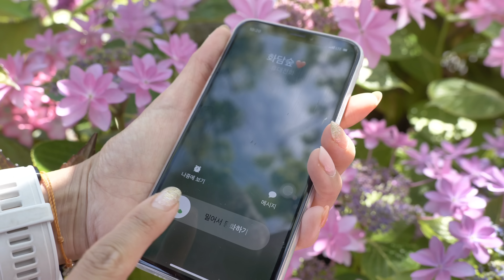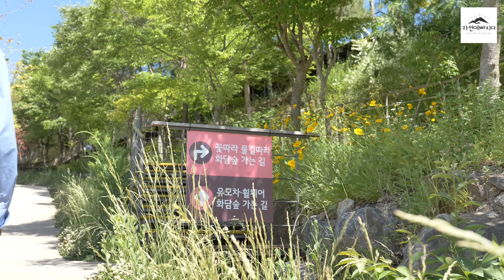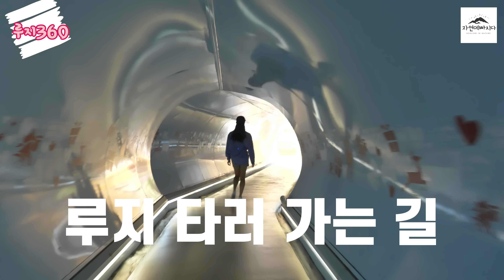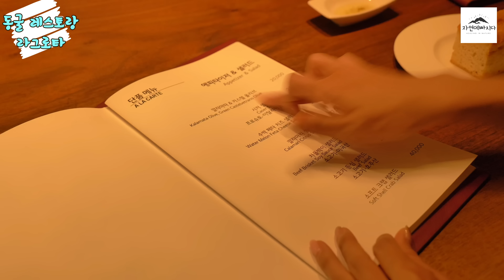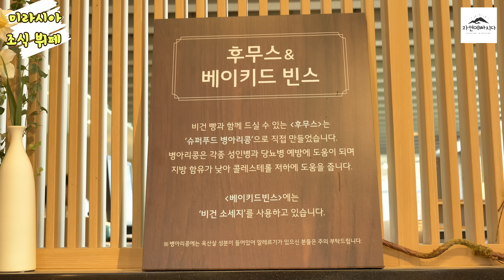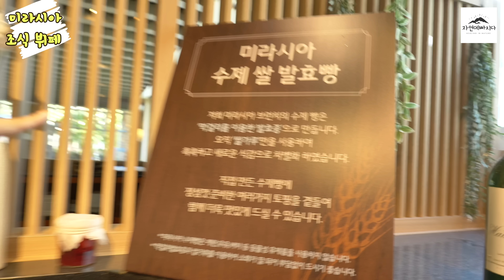완벽한 1박 2일!! 6월 7월 여행지 고민한다면 꼭 봐야 할 영상 | 화담숲 수국축제 | 루지360 |동굴와인레스토랑 그리고 아침 조식까지 곤지암 리조트 1박 2일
마루님들~~~
오늘은 완벽한 곤지암에서의 1박 2일 영상을 준비했습니다!!!

여름 휴가철도 다가오고 있고,
마땅히 나들이 갈 곳을 못 정한 분들께 도움되는 영상이길 바라요~~

시원한 여름 휴가를 꿈꾸며 나선 여행길에서 교통정체에 성수기 바가지에 불편한 잠자리까지!!!
지옥문을 경험한 분들 있으시죠?? 저는 그래서 성수기엔 어디 안나간다는 ㅋㅋㅋ

그럴때 굳이 멀리 찾지 마시고 곤지암 화담숲 산책과 나들이 어떠세요?

화담숲은 거의 매 계절 가고 있는데요
저희 채널에도 가을 화담숲의 영상이 올라와있기도 하고,
나들이 하고 싶을 때 멀리가긴 마땅치 않을 때 자주 찾는 곳이죠!!
제가 용인에 살아서 곤지암 까지 40분이면 가기도 하고 접근성이 너무 좋거든요~^^
여름철 화담숲은 시원하고 싱그럽고 너무 좋아요~
특히 6월 부터 여름수국축제가 열리기도 해서 볼거리가 다양해요~
그리고 이번엔!! 처음으로 루지도 타봤어요~~ㅎㅎㅎ
빙구 웃음 지으며 내려오는 힐링진을 보실 수 있어요. 정말 재밌더라고요.
거기에 동굴 레스토랑에서의 저녁까지 완벽한 하루를 보냈어요.
리뉴얼 된 객실에서 편안하게 휴식하고 다음날 너무 예쁜 생태하천길 산책까지 하다보니
힐링이 그냥 되더라고요~

24시간이 부족할 정도로 꽉 찬 기쁨이 있는 곤지암 리조트에서의 완벽한 1박 2일 여행!!
함께 풍덩 빠져볼까요!!!